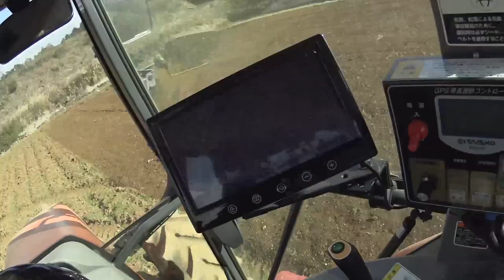【会社員実家農業手伝う】スタブルカルチの後を初めて耕してみたらやっぱり状況はいい、大型トラクターで味わう映像を・・・